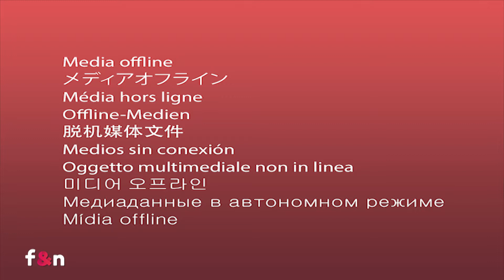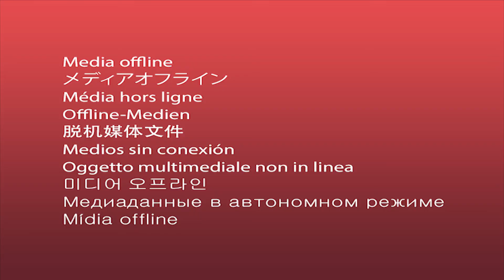Programa na Íntegra - 13/12/2020